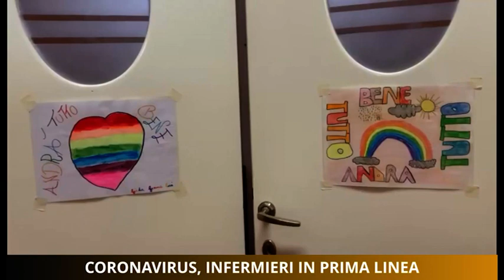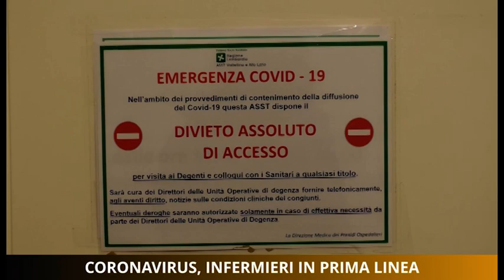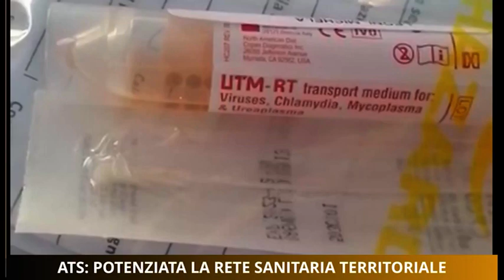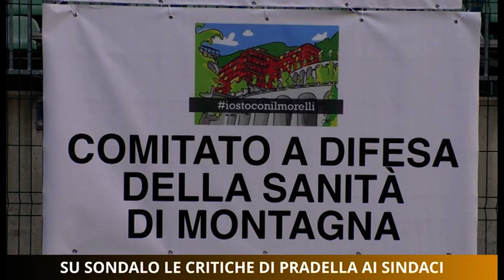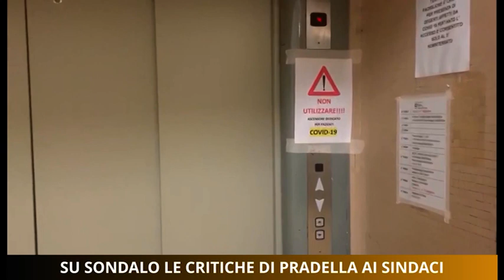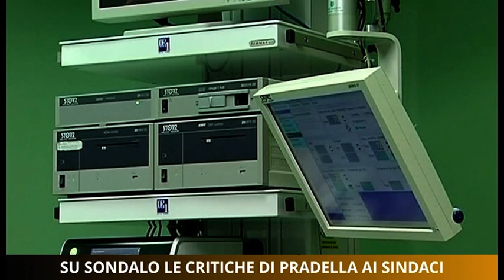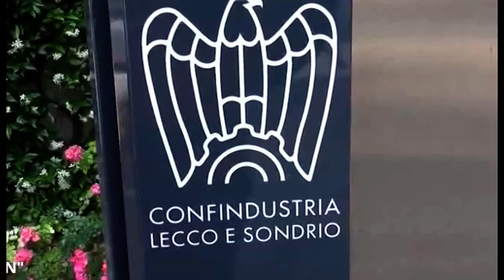Tg Unica Sondrio 29/10/2020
Tg Unica Sondrio 29 Ottobre 2020